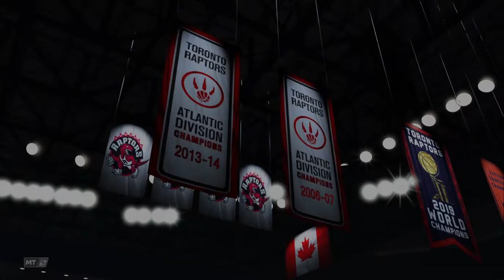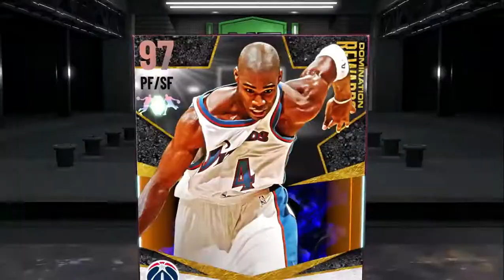HEAT CHECK DOMINATION | Galaxy Opal ANTAWN JAMISON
Using Season rewards players to battle ALL-NBA All-Stars to complete the Heat Check domination in NBA 2k21 MyTeam and get the completion reward, Galaxy Opal Antawn Jamison.